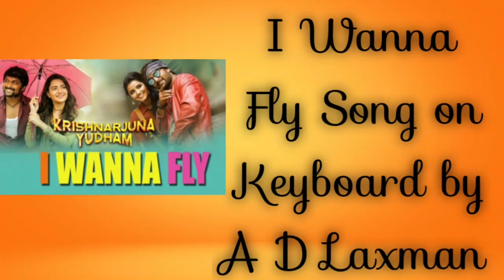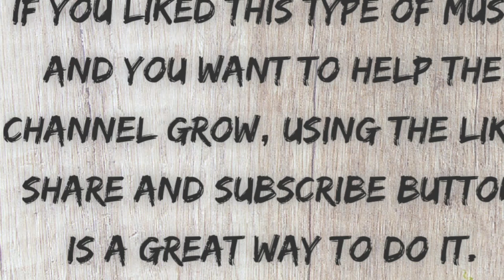I Wanna Fly song on Keyboard by A D Laxman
Hi Friends,

            Herewith Presenting You I Wanna Fly on Keyboard by A D Laxman  :-

Original Credits :-

Movie: Krishnarjuna Yuddham
Song : I Wanna Fly
Music Director: Hiphop Tamizha
Music Label: Lahari Music and T-Series

Also Visit :-

Melodica Covers :-